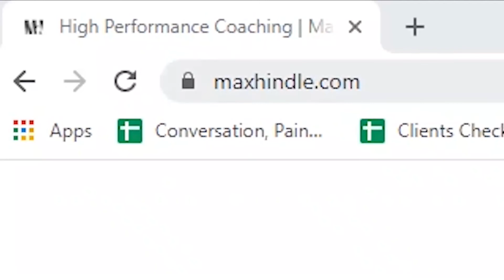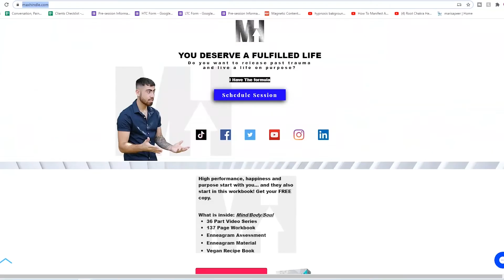How To INSTANTLY Lucid Dream 100% Of The Time | For Beginners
WARNING: How To INSTANTLY Lucid Dream 100% Of The Time | For Beginners

My name is Max Hindle and on this channel I provide personal development & self help content to show you how to reprogram your subconscious mind, how you can heal from your past trauma / traumas so that you can live your life happy, fulfilled, confident and without all of the pain.

I use hypnotherapy / hypnosis to help those I personally coach in order to get the necessary results and to help you continue your lifelong learning / personal growth! Trauma therapy is what will heal past trauma and will help you change your life around!

This was something I was sceptical about but thought, 'what's the worst that can happen'. This lead me to being able to lucid dream easily and slowly gain control over my dreams (as you can see by the questions dream). You are able to learn more about yourself when you luciddream ... So start using this wakebacktobedmethod today and begin your ;lucid dreaming experience.

I have watched many other videos ( Ralph Smart, Master Sri Akarshana, Aaron Doughty, Robert Waggoner and many others) and that is how I learnt, so this video can teach you how to lucid dream tonight! Shifting stories... our life stories because you are choosing to take the red pill and open up to a new life!

Head over to my website for my completley FREE Mind, Body, Soul course:
- 36 Sections (with videos)
- Workbook (137 pages)
- Enneagram Assesment & Companion Material
- Vegan Recipe's
(Sign up or click the red button to get the free course)